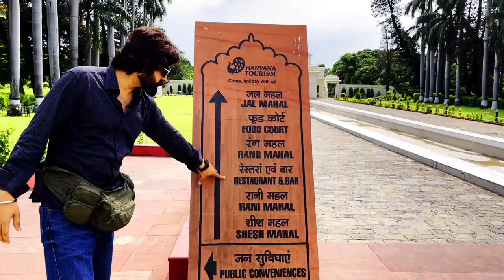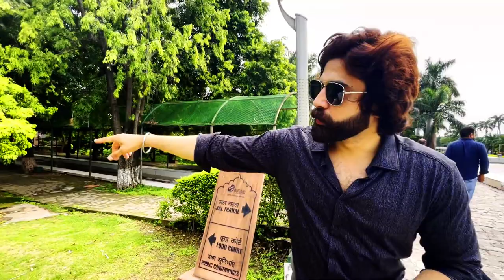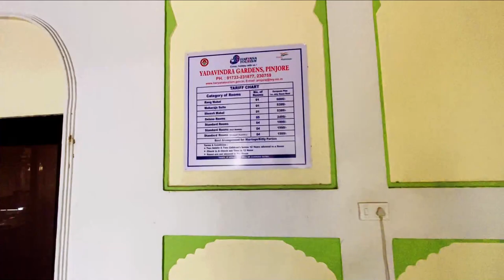Yadavindra Gardens Pinjore || Pinjore Garden || Places to visit near chandigarh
Yadavindra Gardens, also known as Pinjore Gardens, is a historic 17th century garden located in Pinjore city of Panchkula district in the Indian state of Haryana. Panchkula city is nearby it. It is an example of the Mughal Gardens architectural style, which was renovated by the Patiala Dynasty Sikh Rulers. The garden was built by Fidai Khan.

It was built in the foothills of Himalayas as one of the Mughal gardens summer retreat for the Aurangzeb (r. 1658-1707), who then had his capital at Lahore, by his foster brother and architect Muzaffar Hussain. He was known as Nawab Fidai Khan Koka and was also Aurangzeb's master of ordnance. He had also supervised the construction of Badshahi Mosque (1671-73) of Lahore. It was built during the early days of Aurangzeb's rule but the accurate date is not known. Since the time of Shah Jahan, mughals reserved the pavilions with Balustered columns supporting the cusped arches only for the use of emperor and his immediate family, hence, it was likely built for Aurangzeb's personal use as summer retreat.

ARCHITECTURE:
Built in a similar style to Shalimar Bagh in Kashmir, the garden has been laid in seven terraces, with the main gate of the garden opening into the highest first terrace, which has a palace built in Rajasthani–Mughal style. It is called the “Shish Mahal” (palace of glass), which is adjoined by a romantic "Hawa Mahal" (airy palace). The second terrace with arched doorways has the "Rang Mahal" (painted palace). The third terrace has cypress trees and flowerbeds leading to dense groves of fruit trees. The next terrace has the "Jal Mahal" (palace of water) with a square fountain bed and a platform to relax. Fountains and tree groves are provided in the next terrace. The lowermost terrace has an open-air theatre, which is designed as a disc-like structure.

In 1775, the Maharaja of Patiala Amar Singh bought it from the King of Sirmur State Jagat Prakash.